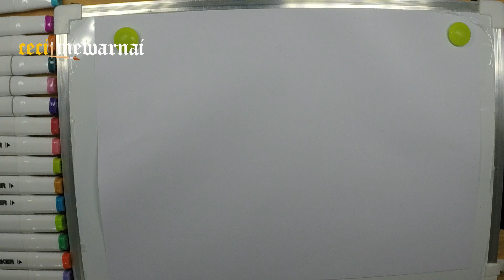Drawing and coloring a crab 🦀🦀